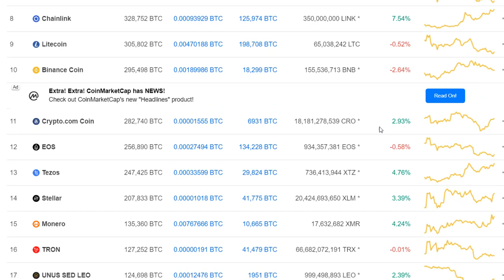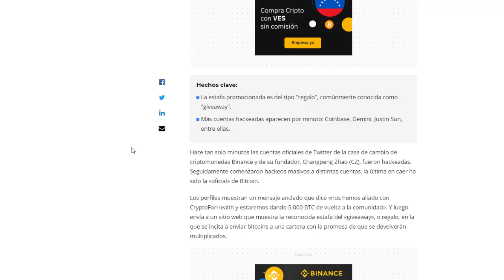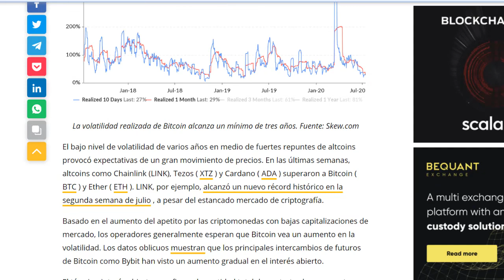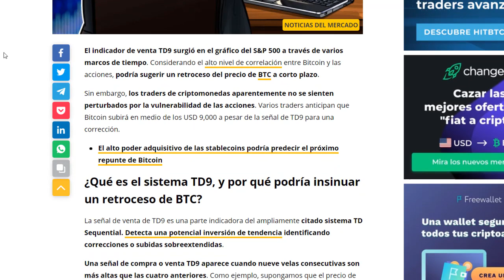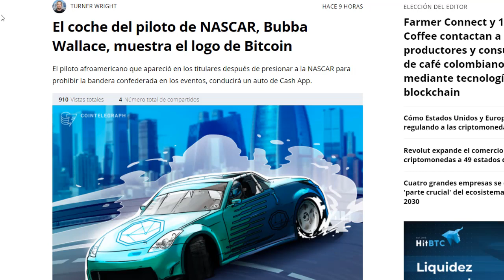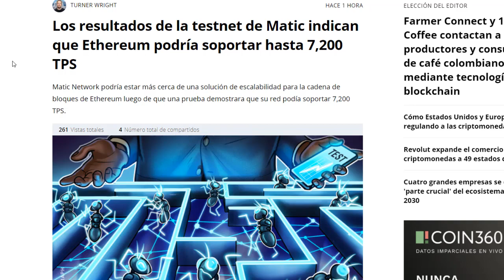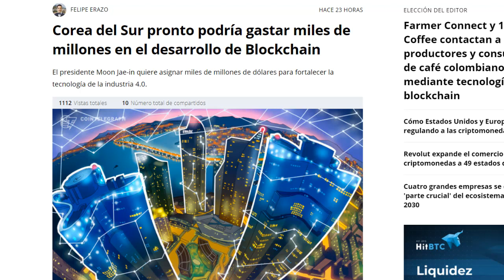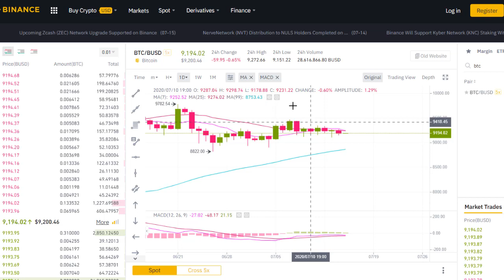Hackean cuenta de binance, CZ, justin sun en twitter, bitcoin adopcion, noticias 15 de Julio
En esta ocasion voy hablar del mercado y de lo que ha sucedido en las ultimas horas, donde bitcoin y las criptomonedas se mantienen lateral en una jornada mixta, hackean cuentas de binance, cz, justin sun, kucoin entre otras en twitter, bitcoin adopcion, link se posiciona en el lugar 8 de coinmarketcap superando a litecoin, entre otras noticias importantes. En el analisis va estar bitcoin y varias criptomonedas.

wallet oficial si quieres hacer una donación:

→ Bitcoin: 3PCJ5u8DVXnFkcUmBcCdo14mGK7quEeTak
→ Ethereum: 0x2C57f9b07F18258aCCB71ec0B167F67fF685Be27